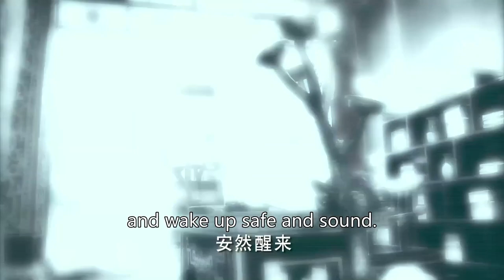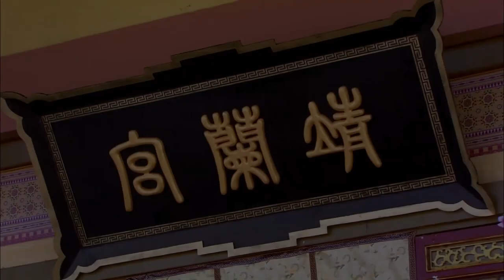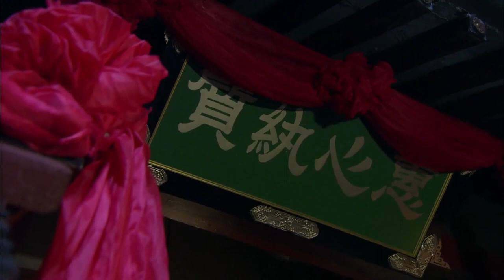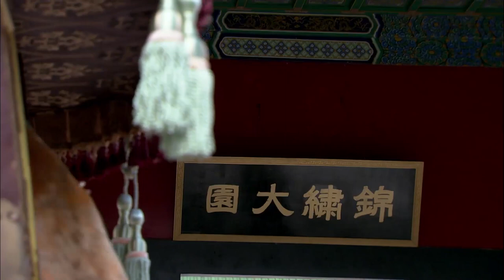【New Edition】美麗王妃追愛霸道王爺，王爺竟不珍惜？不料王妃被敵軍綁架俘虜，王爺卻真的慌了 | 失寵王妃之結緣 The World of Love 電影版 | KUKAN Drama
《 失寵王妃之結緣 The World of Love 》古裝、傳奇、愛情
主演：李晟、高雲翔、田家達、黃明、黎一萱、王琳、寇振海、霍政諺

該劇改編自雪靈之小說《結緣》，講述了原學士之女原月箏與翥鳳王朝宗政鳳璘之間的愛情故事。